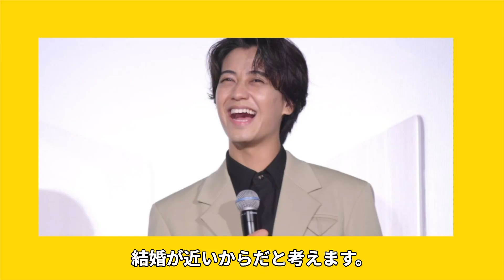有村架純が妊娠中と言われる９つの証拠...高橋海人との発覚した結婚発表時期に驚きを隠せない...人気女優とキンプリメンバーの熱愛を事務所が否定できない理由がヤバすぎた...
今回は、女優の有村架純さん！

有村架純さんの結婚、妊娠ついて紹介します。